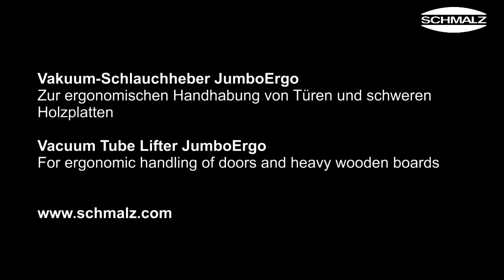Vacuum Tube Lifter: Ergonomic Handling of Doors & Heavy Wooden Boards | Schmalz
To sustainably protect the health of staff and make the process more ergonomic and efficient, the company decided to purchase a vacuum tube lifter from Schmalz.